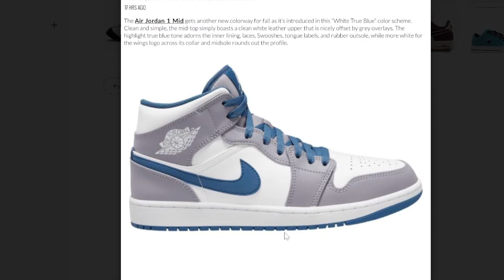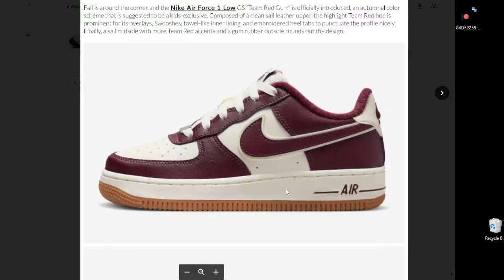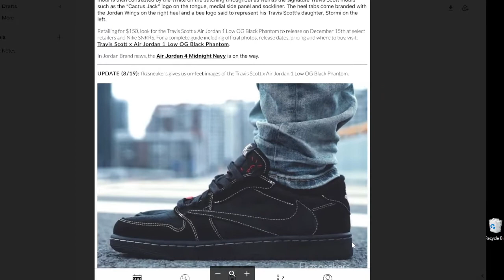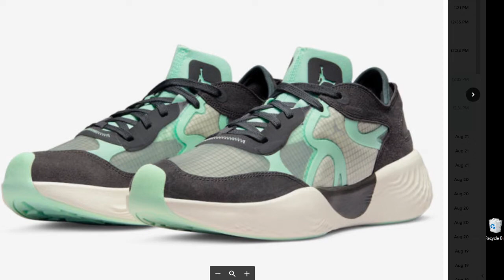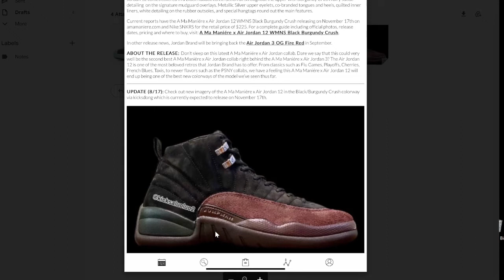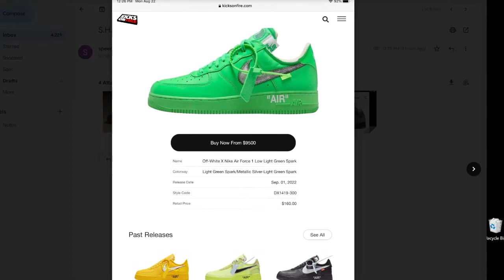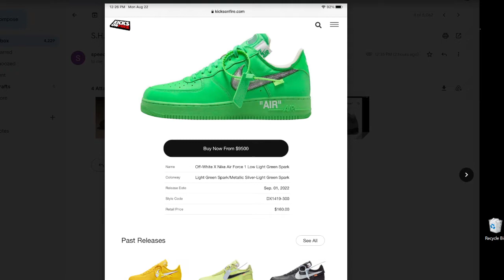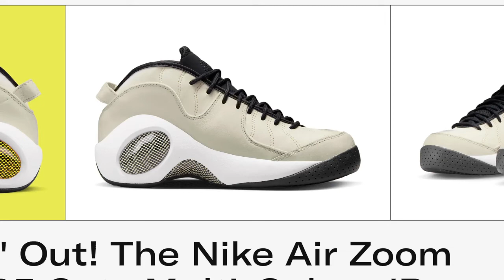SNF | SPEEDY N FRIENDS | SNEAKER HEAD | 8.22.22